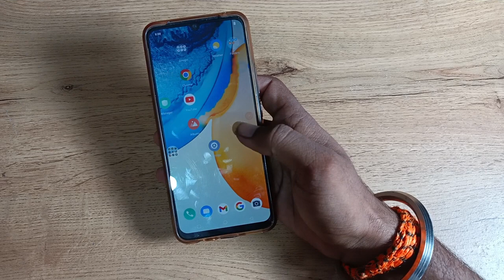How to use Portrait camera setting in vivo y73 , portrait camera setting